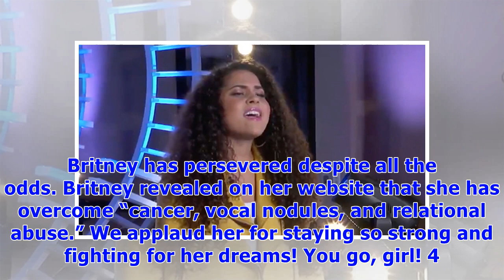Britney holmes: 5 things to know about the ‘idol’ contestant revealed on ‘dwts’